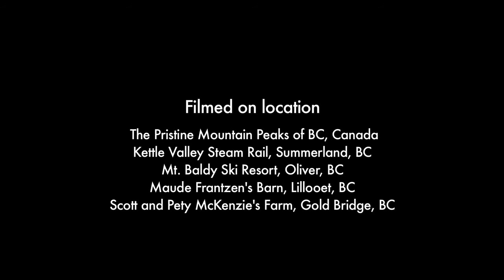Kerstliederen - Komt allen tezamen - Fountainview Academy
Liederen van deze video:
1. Komt allen tezamen
2. Wexford Carol
3. In het eerste Licht
4. Wat voor kind is dit?
5. Ding, dong, vrolijk van uit den hoge
6. Hoe groot bent U?
7. Het kwam op een heldere nacht
8. Wij zijn drie Koningen
9. Geen wiegje als rustplaats
10. Hoort u wat ik hoor?
11. Stille nacht
12. Ik vraag me af als ik wandel, onder de hemel.
13. Ik hoorde de klokken op de kerstdag. 1
4. Ave Verum Corpus
15. U verliet Uw troon
16. Engelen uit het gebied der heerlijkheid